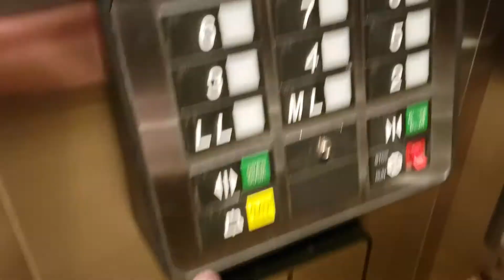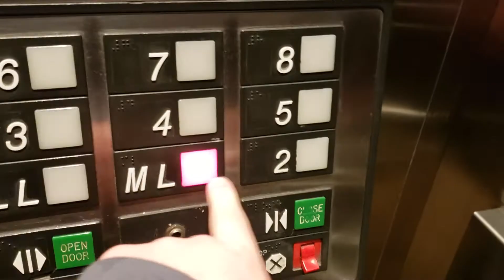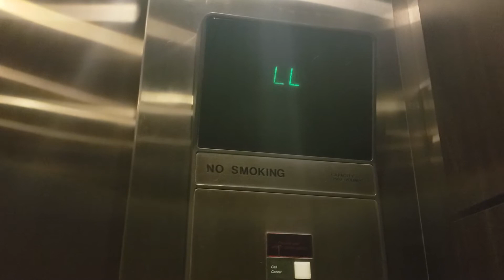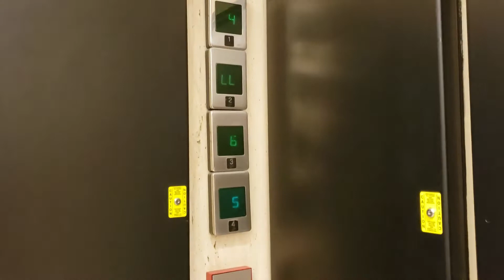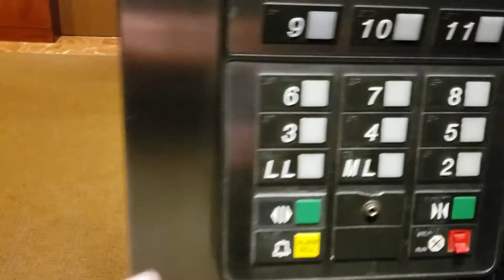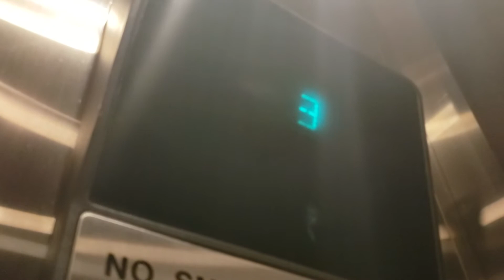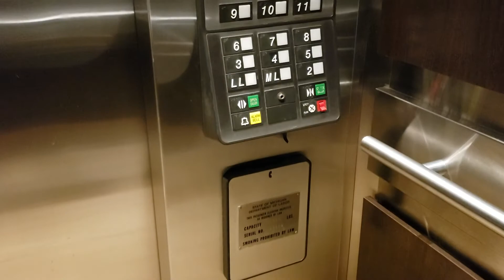Otis Traction Elevators @ The Century, Southfield, MI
Filmed with Samsung Galaxy S9 on January 24, 2020

These are the elevators at The Century (formerly known as the Maccabees Center), a high-rise office tower near the Southfield Town Center. These are some pretty nice relay-logic (therefore not Elevonic) Otis elevators. This bank has two different lobby panels on floor ML, and it appears that the cabs were recently redone.

Quantity: 4
Floors served: 12
Manufacturer: Otis
Type: Traction
Model: N/A
Fixtures: Series 1
Capacity: 2500 lb
Year installed: 1985
Michigan serial numbers: 22222 / 22223 / 22224 / 22225

Location: The Century, 25800 Northwestern Highway, Southfield, Oakland County, Michigan, United States.